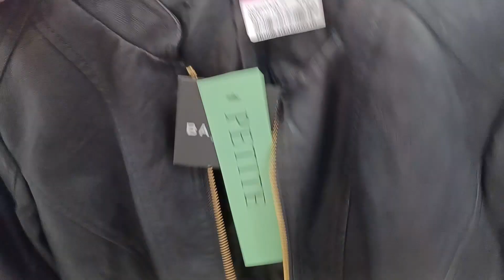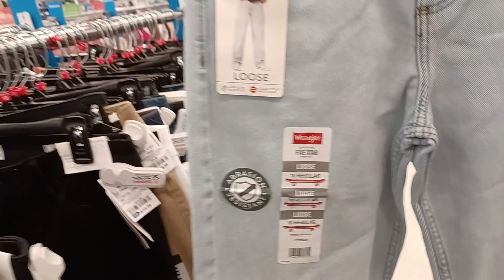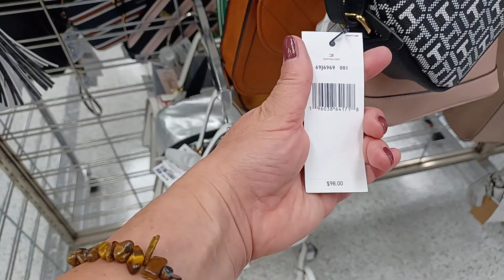Ross dress for less. Сколько стоят вещи в магазине Росс.